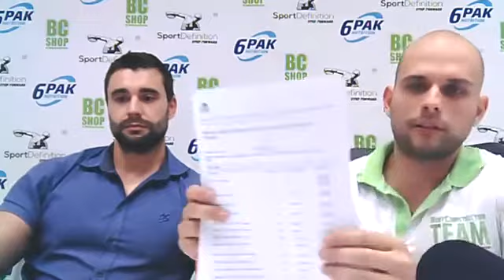Super Live с Влади и Любо - MyProtein заразен със салмонела - истина или черен PR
В извънреден "Super Live" най-известният водещ Влади Банчев и oснователят на BodyConstructor - най-бързоразвиваща се онлайн платформа на фитнес и здравословно хранене - Любо Христов говорят на тема: "MypProtein заразен със салмонела - истина или черен PR".

Разберете кои са особеностите, които трябва да следите при избора си на хранителни добавки, за да сведете до минимум шанса да се сдобиете с некачествени продукти. Влади и Любо подробно обясняват разликата между сертификатите за качество, както и защо трябва да бъдете критични към съдържанието, на което попадате в Уеб портала!

Ако сте пропуснали да гледате на живо въпросите, които те получиха, както и какви отговори дадоха на тях, можете да го направите сега.